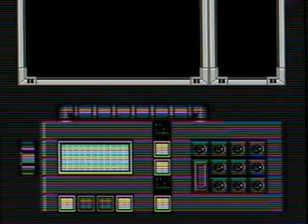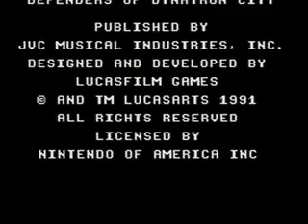The Freelance Astronauts - Nes Mess 3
Freedom Force - Solar Jetman - Bionic Commando - Defenders of Dynatron City - Dick Tracy